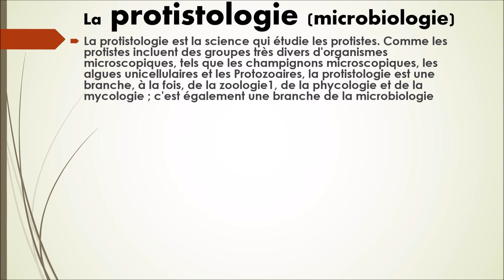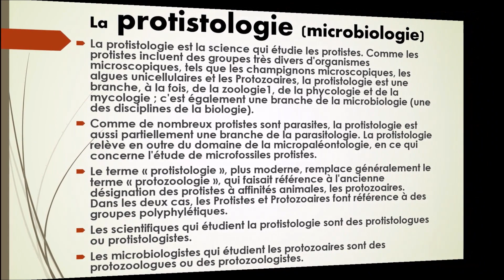N°34-La Protistologie (Microbiologie)